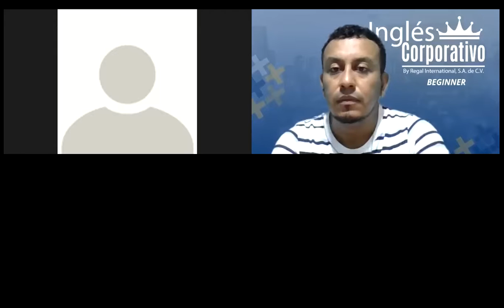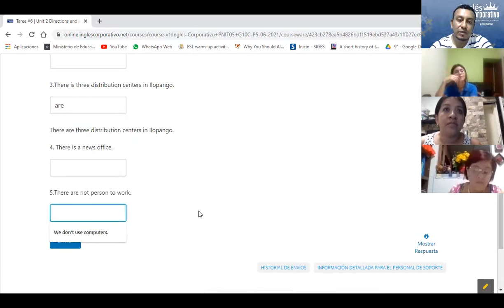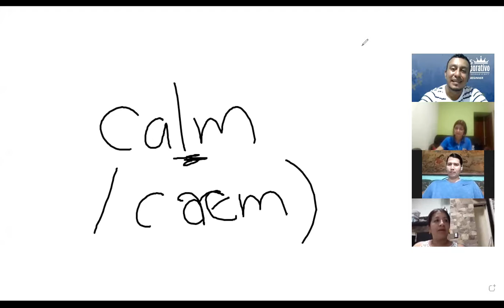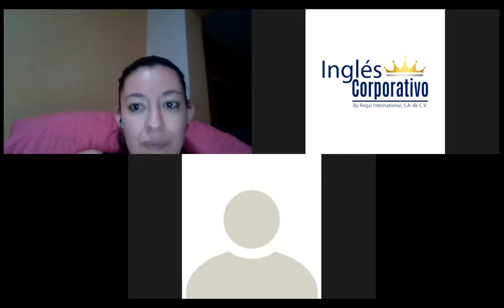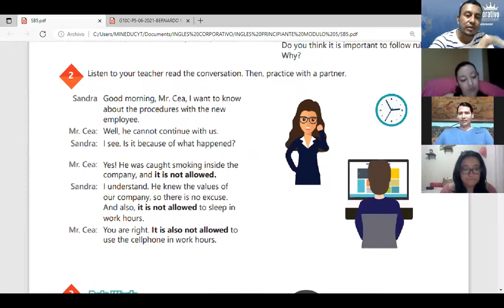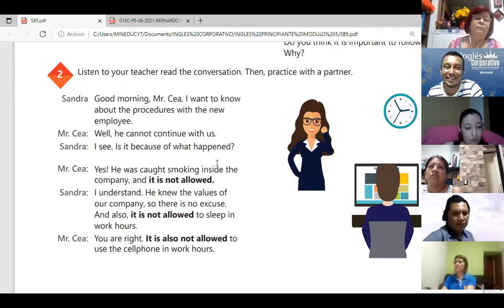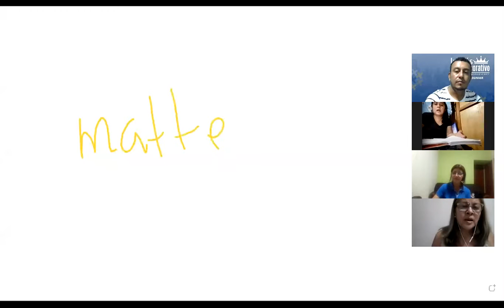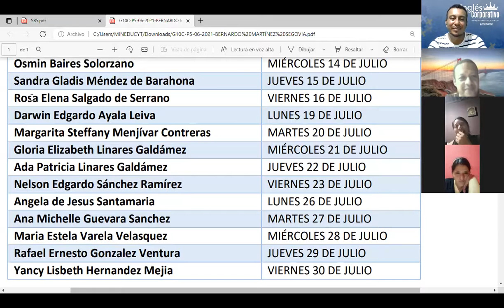Ingles Corporativo-Videoconferencia #9 GIVING INSTRUCTIONS PRACTICE